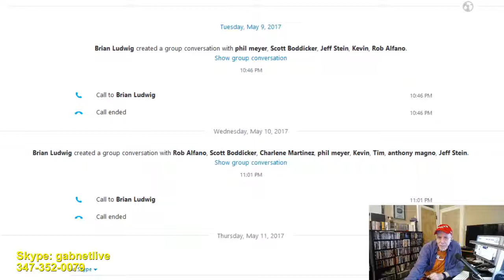Alex Bennett's Ramble 5-23-17